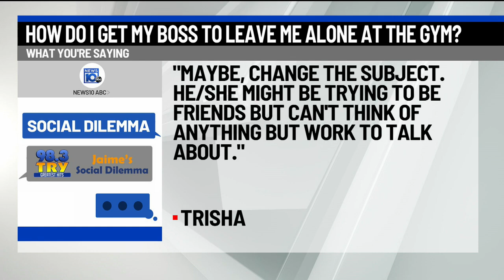98.3 TRY Social Dilemma: How Do I Get My Boss To Leave Me Alone at the Gym?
98.3 TRY Social Dilemma: How Do I Get My Boss To Leave Me Alone at the Gym?